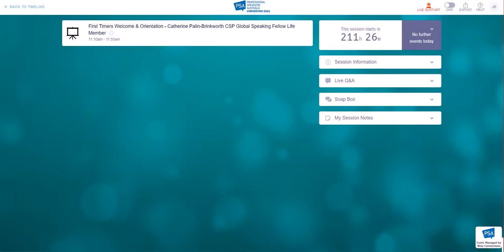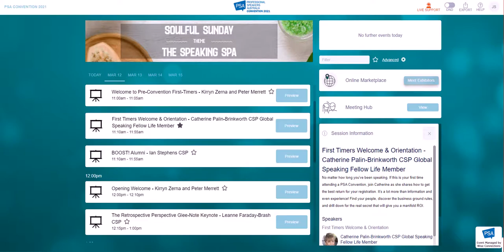Convention 2021 by Professional Speakers Australia